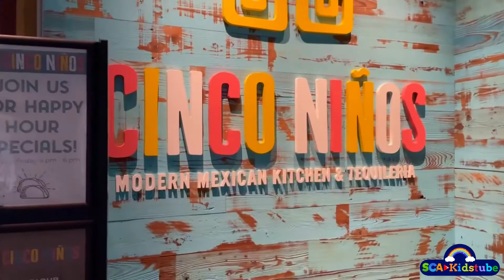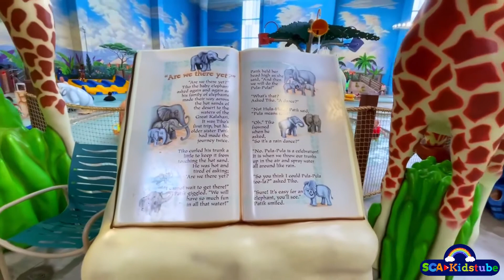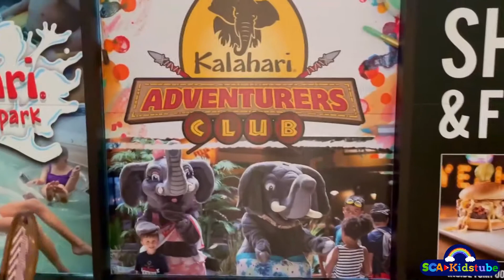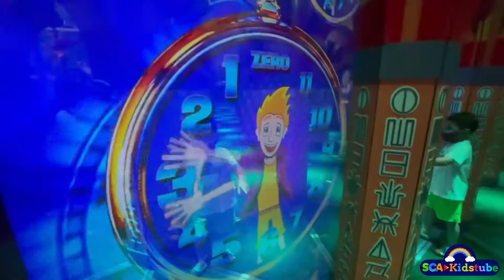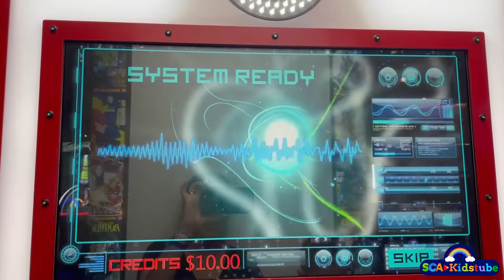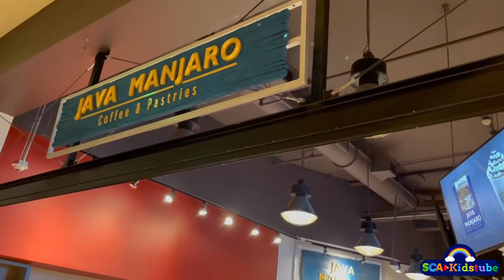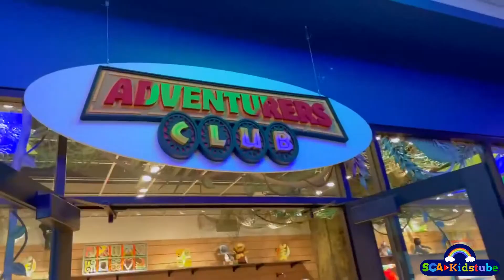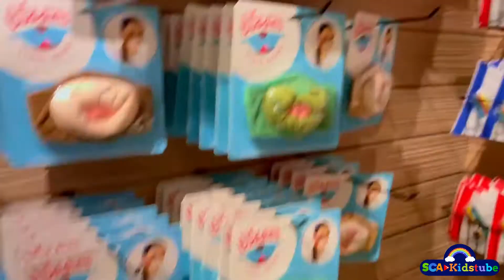KALAHARI king Bunk Suite Tour | Largest Indoor Waterpark | WATERPARK for kids 2022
Water slides, arcade games, rock climbing, rides at Kalahari!

Fun Day for kids at the Kalahari waterpark! We took a road trip to the water park with slides and fun kids activities!! Kalahari in Round Rock, Texas has so much to offer, beautiful rooms, restaurants outside pools, inside waterpark with many slides and awesome little kids area with swing and slides plus they also has the Tom Foolery's adventure park this area has rides, arcade games, mirror maze and more!!